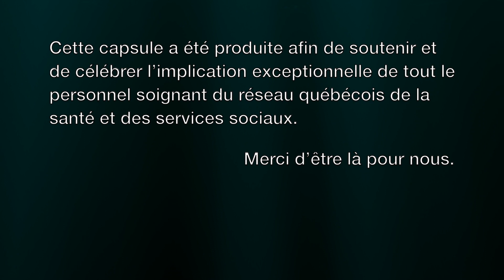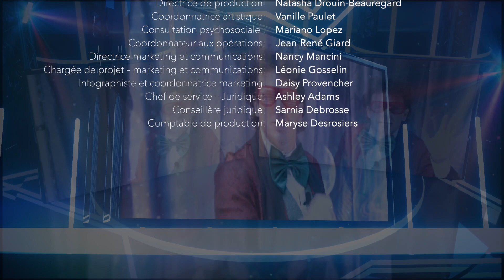#22 Héros de la santé : Normand D'Amour fait passer un quiz à Annick Giguère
Infirmière auxiliaire de formation, Annick Giguère oeuvre maintenant dans le transport adapté à l'Hôpital Pierre-Boucher. Elle travaille dans le milieu de la santé depuis 37 ans et est toujours aussi passionnée. L'entraide et la coopération lui tiennent à coeur et elle les applique tous les jours au travail. Pour cette amoureuse de la musique et de la rénovation, une personne bien spéciale a tenu à lui faire un message. Ce n'est nul autre que Normand D'Amour qui a surpris Annick pour la remercier de son travail.

·      Idée originale : Cirque Éloize en collaboration avec la Fondation Cité de la Santé.
·      Production : Cirque Éloize
·      Réalisation : Apogées Communications
·      Animation : Yan Imbault
·      Consultation : Mariano Lopez

Un grand merci à Normand D'Amour pour sa participation et à Annick Giguère, notre héroïne de l'Hôpital Pierre-Boucher.